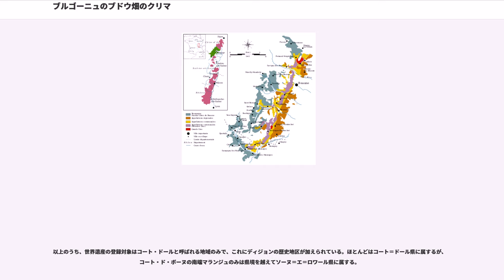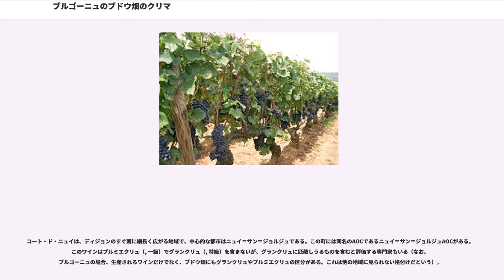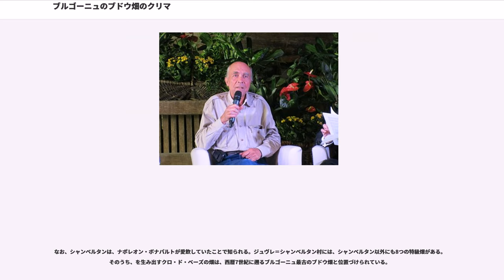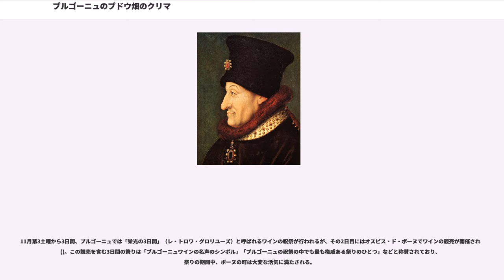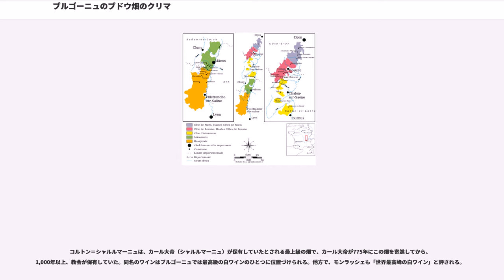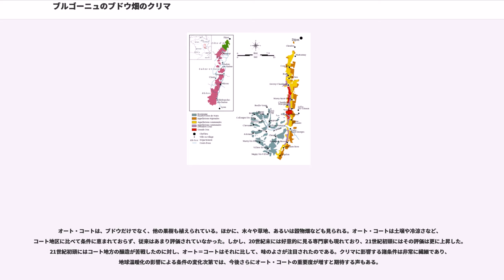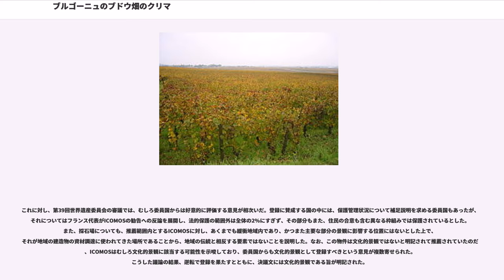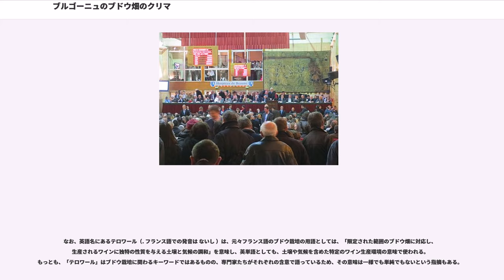ブルゴーニュのブドウ畑のクリマ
ブルゴーニュのブドウ畑のクリマ（ブルゴーニュのブドウばたけのクリマ）は、フランスの世界遺産の一つであり、ブルゴーニュワインの主産地に形成されたブドウ栽培地の文化的景観を対象としている。登録名にある「クリマ」() とは、ブルゴーニュのブドウ畑の小さな栽培区画を指しており、世界遺産には、1,247箇所のクリマだけでなく、ワイン流通の中心地であったボーヌ市街や、ブドウ栽培地の行政を司ってきたブルゴーニュ公国時代の首都ディジョンの歴史地区も含まれている。

 はギリシア語（）に由来し、その原義は「（赤道から極へ向かっての）大地の傾斜」だった。それが現在では、気候や風土を意味する語として使われている（英語のも語源は同じである）。また、古代ローマ時代には という単語が一定の面積の土地の単位を示す言葉として使われており、古フランス語の も「60ピエ四方の土地の単位」で使われた。

しかし、ブルゴーニュ地方ではそれらの意味合いから派生し、土地台帳に記載されたブドウ栽培地の小区画の意味で使われる。クリマには、土質やそこに見られる動植物の名前などに基づいて、それぞれ固有の名前がつけられており、しばしば石垣や生け垣などで仕切られている。そのごく細かい区画ごとの条件（日当たり、風、土壌など）が異なると、収穫できるブドウの品質が異なるとされ、地質学、土壌学、気候学などからも裏付けられている。そして隣同士であろうと、クリマが異なれば、そのワインの味わいも香りも違ったものになるのである。

日本語では「銘柄畑」などの訳語をあてることもある。

ブルゴーニュ地方でのブドウ栽培は、西暦1世紀にまで遡る。当初は平原での栽培だったが、5世紀ないし6世紀頃には傾斜地での栽培が始まったと推測されている。

中世を通じて、ブルゴーニュには多く修道院が建てられ、修道士たちがワイン栽培とその進歩の多くを担った。コート・ド・ニュイのニュイ＝サン＝ジョルジュにも、1098年にシトー会の修道院が建てられている。コート・ド・ニュイのヴージョにしても、周辺を開墾し、研究を重ねて模範的なブドウ園へと成長させたのは、シトー会修道士たちであった。

さて、この地はかつてブルゴーニュ公国が栄えた地でもある。その最盛期は、同時にブルゴーニュワインの名声が高まった時期でもあった。1395年にフィリップ豪胆公は、当時ブルゴーニュで主に栽培されていた2種の赤ワイン用ブドウ品種のうち、質で優るピノ・ノワールのみを栽培させることとし、収量で優ろうとも質で落ちるとされたガメの栽培を禁じた。もっとも、後にはガメが盛り返し、19世紀にはガメがコート・ドールの栽培面積を85%以上を占めた時期もあったが、現代のコート・ドールで使われる赤ワイン品種はピノ・ノワールである。

聖職者がブドウ栽培地の多くを保有する時代は、1789年のフランス革命によって終わりを告げた。それを契機に農民たちが細分化して保有する形になり、その土地は相続によって更に細分化されていった。現代ブルゴーニュのドメーヌ（ワイン生産者）の保有農地は、平均4haほどと言われる（世界遺産登録対象のうち、コート地区の場合は 5 ha ほど、従来評価が低かったオート・コート地区は10 - 15 ha ほどだという）。こうした経緯ゆえ、しばしばブルゴーニュのワインの特徴は「一つのクリマを複数の生産者が細分して所有していること」だと言われている。フランスを代表するもうひとつのワイン産地ボルドーの場合、亡命貴族たちの帰還とともに元に戻ったとされており、現代においても、ボルドーのシャトーには、数十ヘクタールの農地を保有するものがある。

ブルゴーニュにおけるブドウ栽培は、19世紀に2つの病虫害によって苦しめられた。最初のものはうどんこ病で、これは硫黄粉末を利用した駆除法によって切り抜けることが出来た。しかし、もうひとつのブドウネアブラムシは、フランス南西部・南部のブドウ栽培に壊滅的被害をもたらし、1878年から15年ほどは、フランス全体のワイン年間生産量がそれまでの半分以下に落ち込むほどであった。ブルゴーニュも例外ではなく、コート・ドールでは1816年の24,000 ha から1875年の33,745 ha へと拡大していたブドウ畑が、1929年までに12,112 ha へと激減した。この苦境は試行錯誤の末に、アメリカ産の台木に接木する手法で切り抜けることができ、その途上で収量の多いピノ種の開発や栽培方法の改良など、さらなる進歩も見られたのである。

しか...